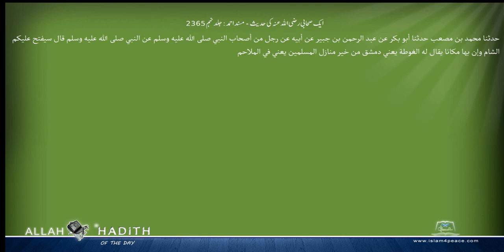ایک صحابی رضی اللہ عنہ کی حدیث مسند احمد Musnad Ahmad Islam4Peace com